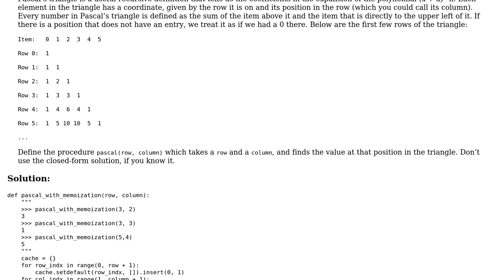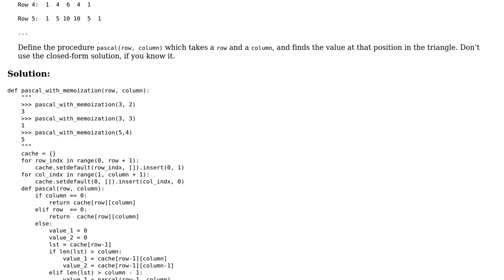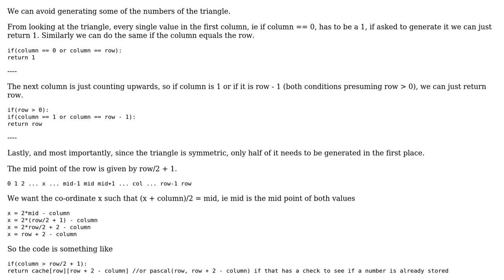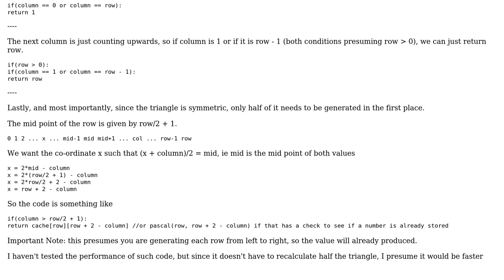Code Review: Pascal's triangle with memoization (2 Solutions!!)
Code Review: Pascal's triangle with memoization

With thanks & praise to God, and with thanks to the many people who have made this project possible! | Content (except music & images) licensed under CC BY-SA | Music | Images & others | With thanks to user spyr03 user overexchange user jonrsharpe and the Stack Exchange Network Trademarks are property of their respective owners. You are responsible for your own actions.